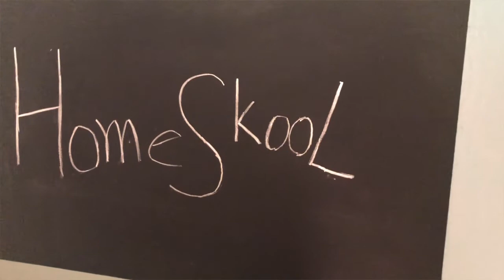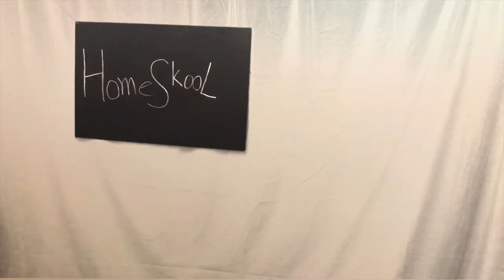Homeschool Covid 2020 - Dr (No) Sleep parody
This is a trailer for my new horror movie.